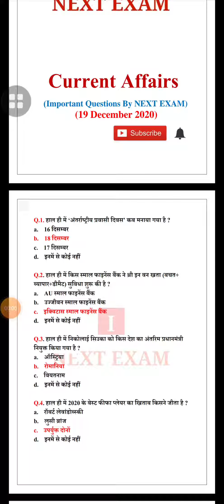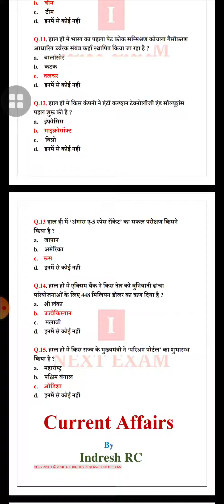19 December 2020